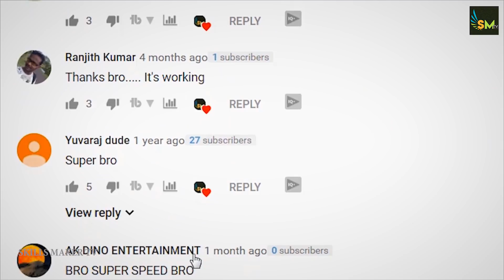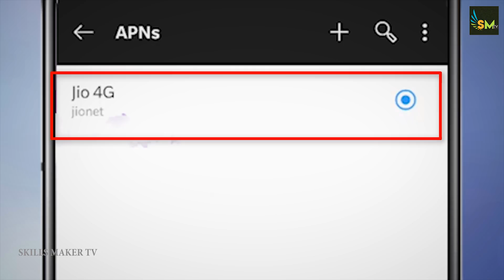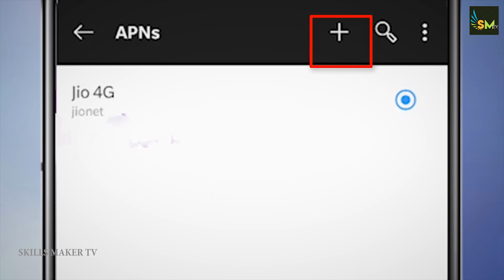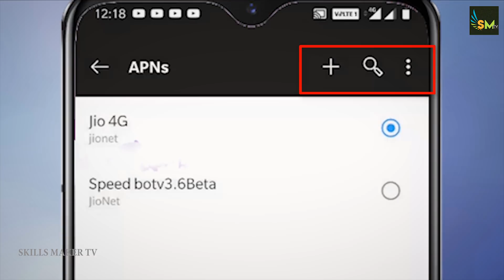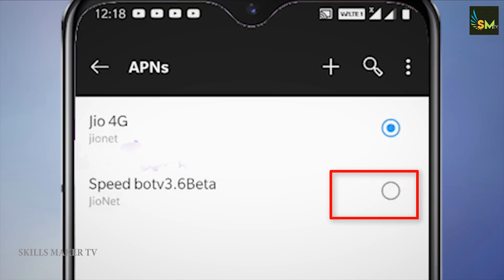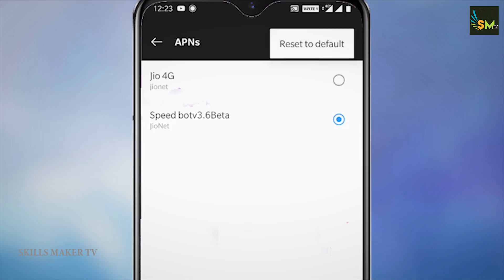NETசுலோவாக இருக்கிறதா?increase jio 4g internet speed in tamil new jioapnsetting 2020-Skills Maker TV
NETசுலோவாக இருக்கிறதா?increase jio 4g internet speed in tamil new jio apn setting 2019

Hello vannakkam friends intha video la Secret Setting to Increase Jio Internet Speed on Android Mobile 2019 | For All Sim Cards da patthi than pakkaporrom idhanala unga jio net speed problem slow ahgi jio net speed increae ahga intha video va kadaicivary miss pannama parunga

♪ ⏳MY Microphone1

 ►   for fast rendering Internal SSD